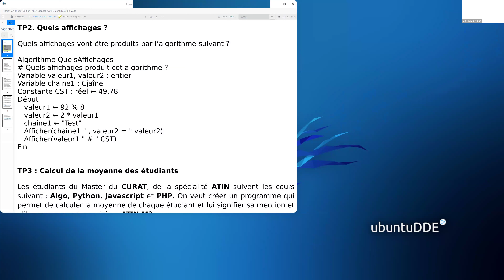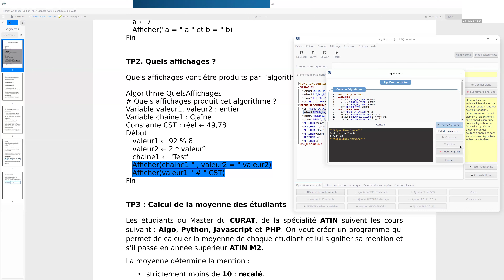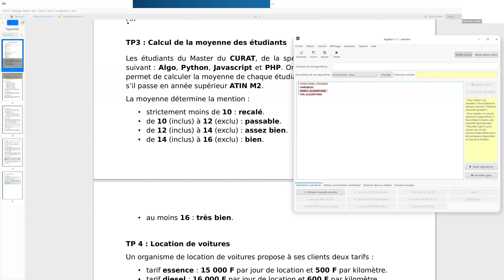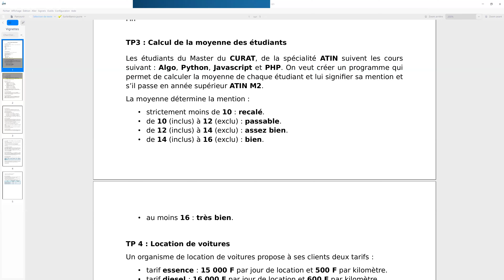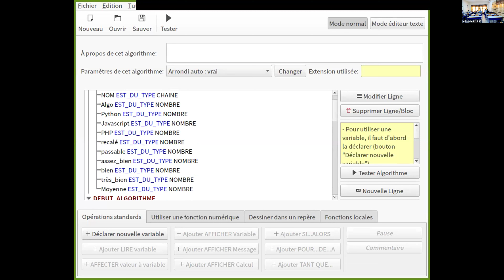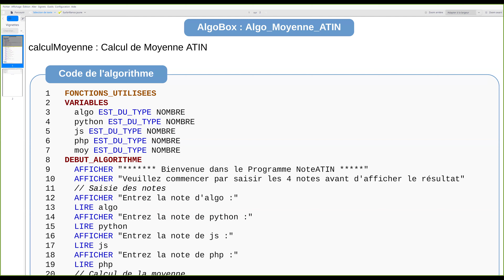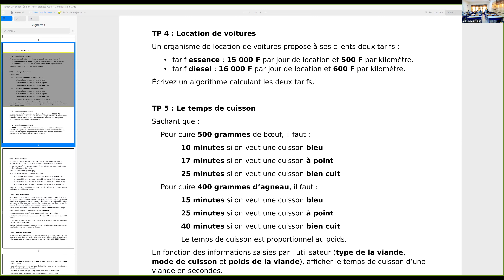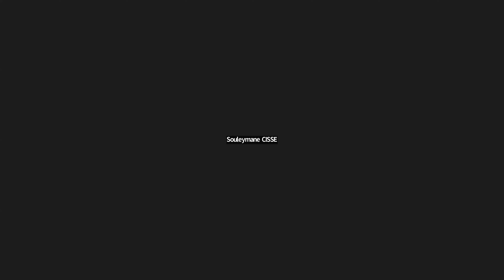Séance 2 et 3 Algorithmique informatique 2024